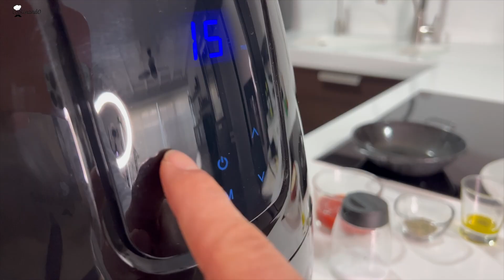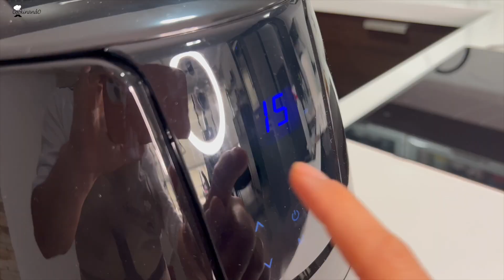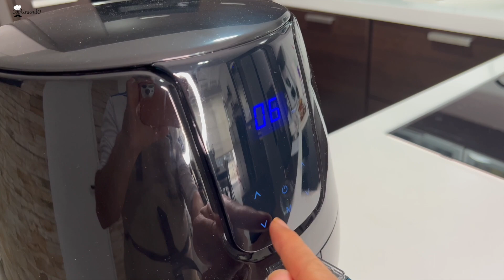MENÚ COMPLETO 🤩​ con FREIDORA DE AIRE | Descubre GENIALES IDEAS para cocinar con AIRFRYER 😱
🗒️ ​Si quieres descubrir CÓMO HACER UN MENÚ COMPLETO con FREIDORA de AIRE no te puedes perder este vídeo, además te enseñamos todos los TRUCOS 🌟 para sacarle partido a tu FREIDORA SIN ACEITE y el PASO A PASO de nuestras recetas, no te puedes perder ESTE VÍDEO.

👇​👇​👇​¿¿Quieres una FREIDORA como la nuestra?? 👇​👇​👇​

🔶 Compra LOS MEJORES ACCESORIOS para tu FREIDORA DE AIRE en nuestra tienda

🆕 📒 ¡NUEVA REVISTA COOKINANDO! ¿Eres fan de los MENÚS COMPLETOS y la COCINA A NIVELES? No te pierdas nuestra nueva revista que combina un total de 27 recetas intercambiables para hacer tu propio menú completo totalmente PERSONALIZADO

📙 Nuestro LIBRO - El manual de Cookinando: La guía definitiva para sacar el MÁXIMO partido a tu robot de cocina

0:00 INTRO SORTEO

0:21 PROVOLONE ASADO CON TOMATE Y VERDURAS (TIPO PISTO)

​🗒️​ INGREDIENTES:

🔲 Rodaja de queso provolone
🔲 Tomate frito estilo casero
🔲 1 Berenjena
🔲 1 Calabacín
🔲 1 Cebolla
🔲  Orégano /Hierbas provenzales al gusto
🔲  Aceite para rociar

1:54 BROCHETAS DE POLLO CON VERDURAS

​🗒️​ I​​NGREDIENTES:

🔲 Pechuga de pollo troceada
🔲 Pimiento rojo cortado en trozos
🔲 Pimiento verde cortado en trozos
🔲 Cebolla cortada en trozos
🔲 Sal, pimienta y ajo en polvo al gusto
🔲 Aceite para rociar

3:48 COULANT DE CHOCOLATE

​🗒️​ INGREDIENTES:

🔲 2 huevos
🔲 50g mantequilla
🔲 50g azúcar blanco
🔲 25g harina de repostería
🔲 30g cacao en polvo
🔲 60g de chocolate fondant para postres (derretido)
🔲 Aceite de girasol para pincelar los moldes